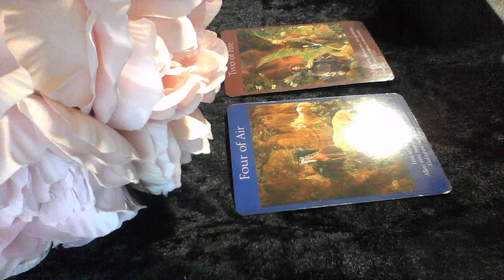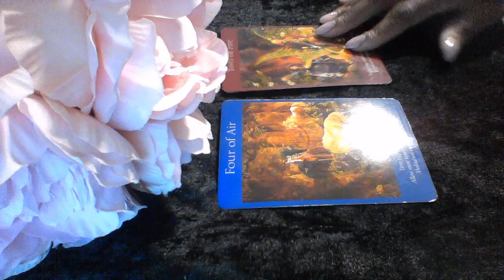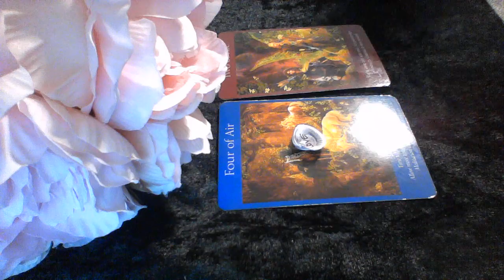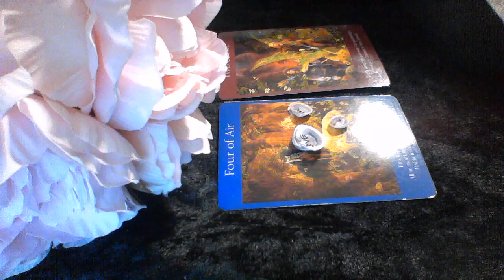SAGITTARIUS RR OCT 17 2019 THINGS DIDN'T WORK OUT AND IM TRYING TO GET OVER IT